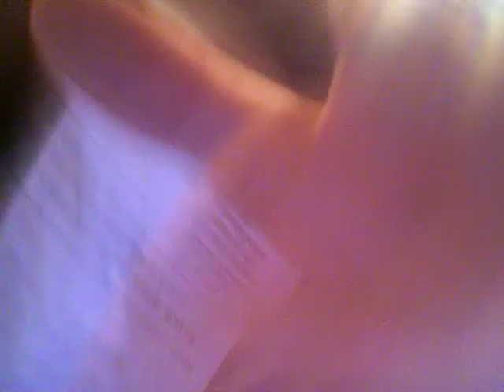Random Stuff 1 (walmart or walgreens)